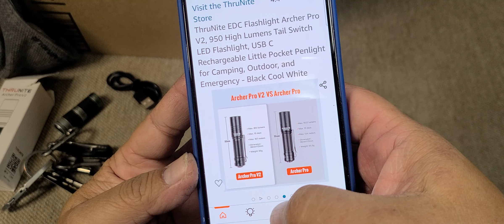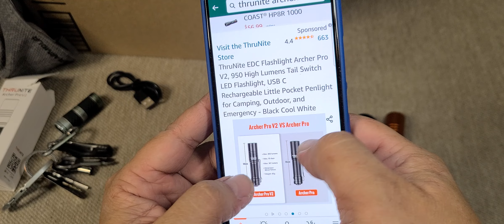THRUNITE ARCHER PRO V2 EDC FLASHLIGHT